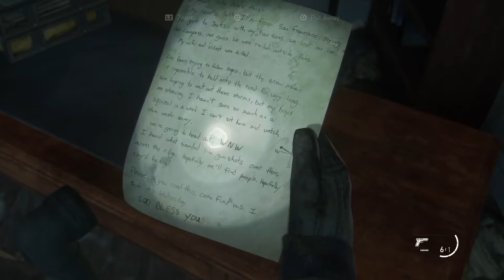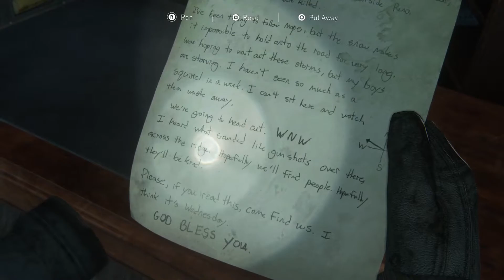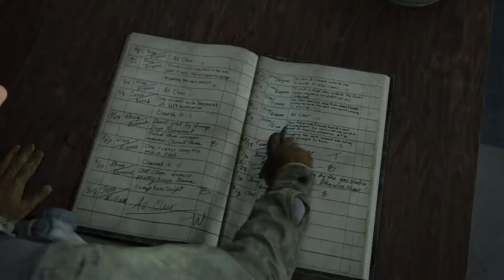The Last of Us Part II #2 - A New Journey Begins - StrikePro Gameplay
Hi guys. In this series I will show you my The Last of Us Part II gameplay (PS5).
This is my first playthrough of the game. I hope you enjoy it as much as I did it.